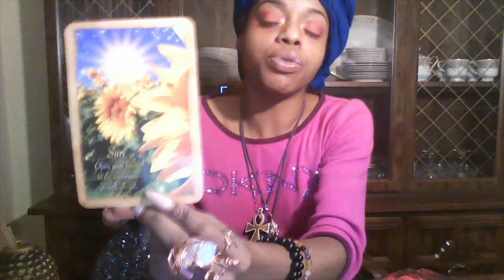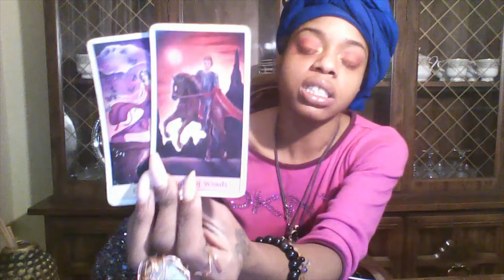SAGITTARIUS JAN 20-31,2020 EYES ON THE PRIZE